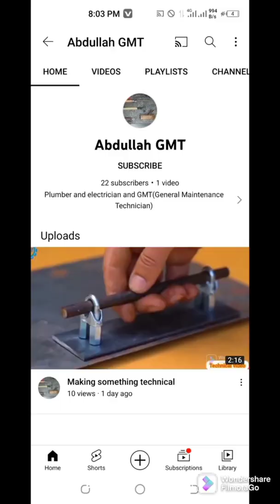GI pipes servicing | How to service our Gi pipes | Easy way to service your GI pipes